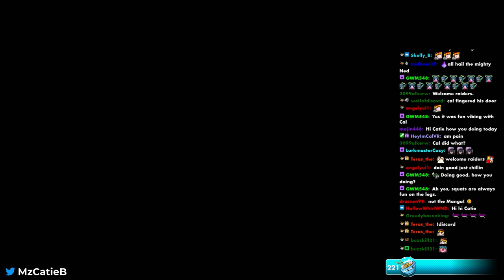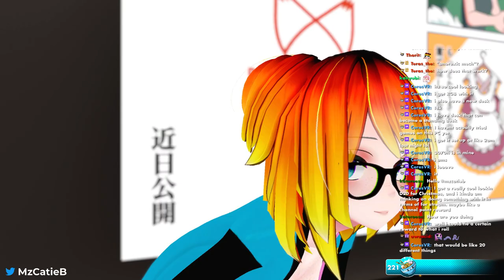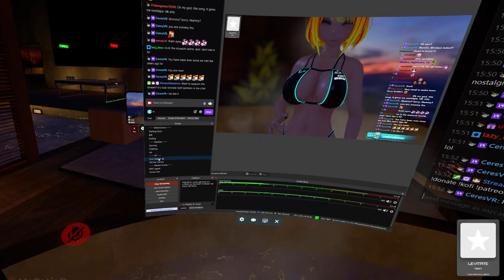The UK Has a Manga Shortage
Originally Streamed 14th January 2022

👑 Let's Fetz
Teras
Huntxter
Krimson
Soggypillow
$lick$loth
GodsTutor
MidBoss
Stowomeh
VincentStorm94
Wraith_SP